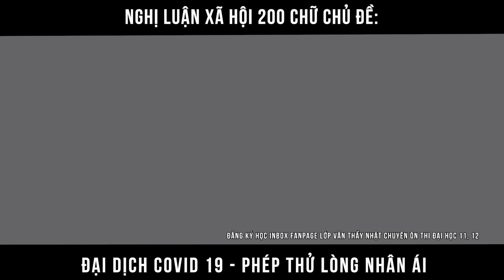NLXH 200 chữ - Đại dịch covid Phép thử lòng nhân ái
Nghị Luận Xã Hội 200 chữ - Đại dịch covid Phép thử lòng nhân ái